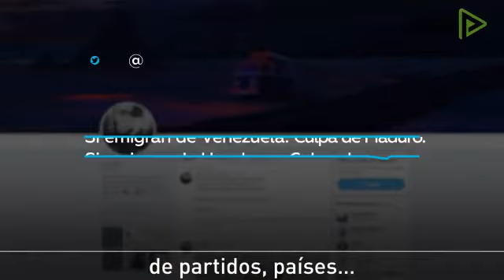El 70% de los hondureños quieren salir del país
Bartolo Fuentes.
El 70% de la población de Honduras  tiene intención salir del país, en  los últimos diez años ha muerto tanta gente como en los 10 años de guerra en el salvador.